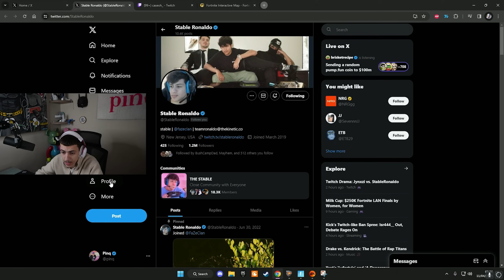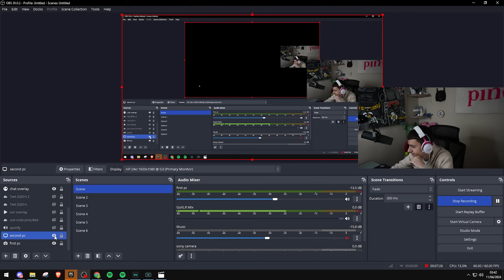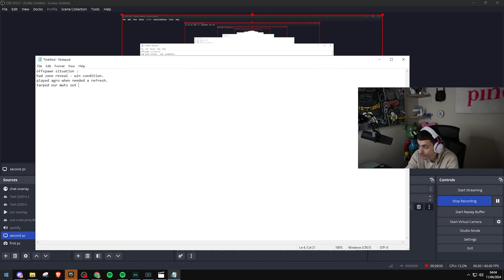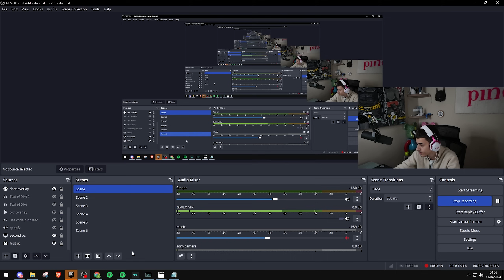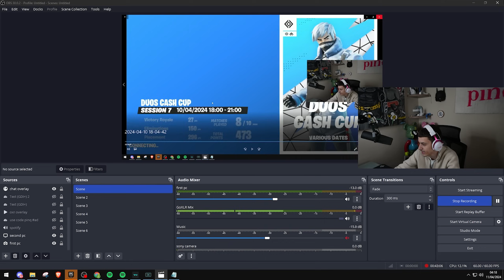THE ULTIMATE FNCS GUIDE: HOW TO QUALIFY FINALS! 🏆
THE ULTIMATE FNCSS GUIDE: HOW TO QUALIFY FINALS! 🏆